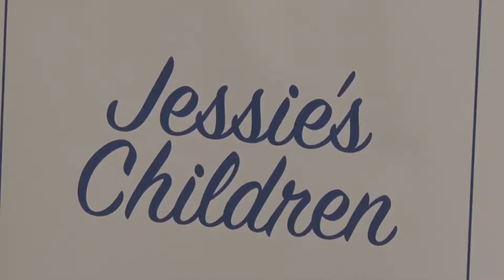CPC Full Service May 5 '19